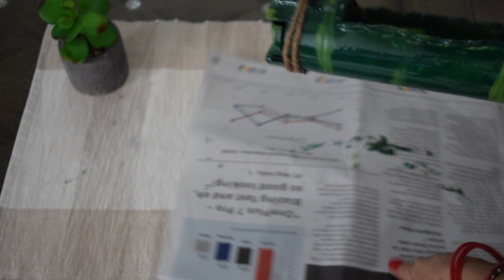Diy Hanging planter using waste|bamboo vertical planter diy|waste bottle planter |diy planter box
hanging planter using waste hair spray bottle

diy planter

diy planter
diy planter mold
diy planter box
diy planter box kit